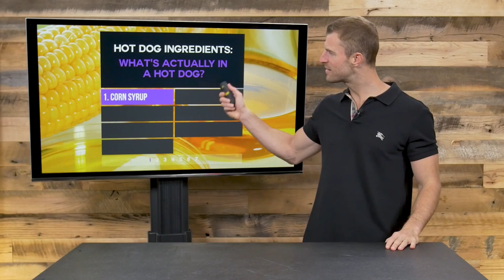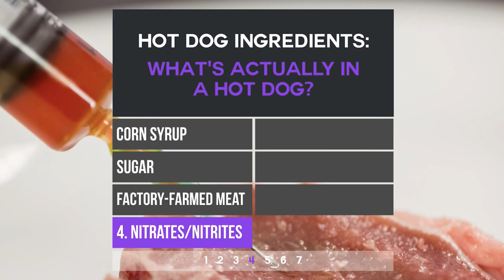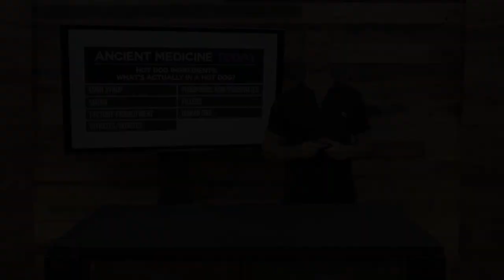Hot Dog Ingredients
Frequently found everywhere from hot dog stands on the street corners to summertime barbecues and picnics, hot dogs are a popular food eaten around the world, but consuming this food isn’t necessarily the best idea.

The standard hot dog is made from the trimmings of beef and pork, which are ground up and blended up into a batter along with any additional ingredients, like seasonings, curing ingredients and sodium nitrite to help boost both shelf life and color. This mixture then goes into a machine that pumps them into cellulose casings that are then cooked, doused in cold water and packaged into the individual links that you find at the grocery store.

While hot dogs may be a go-to favorite for many when it comes time to fire up the grill, they may not make the healthiest addition to your diet. Not only are they highly processed meat and filled with potentially harmful chemicals like nitrates, nitrites and MSG, but there have also been a series of hot dog recall warnings that call into question the safety of your favorite frankfurter.

In this episode of Ancient Medicine Today, I'm talking about what is actually in a hot dog, why you should be scared of them, and what are some healthy alternatives.